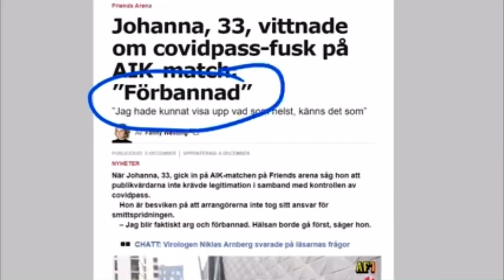Leifs värld. Sanningen om vaccinpass. Länk i beskrivningen.